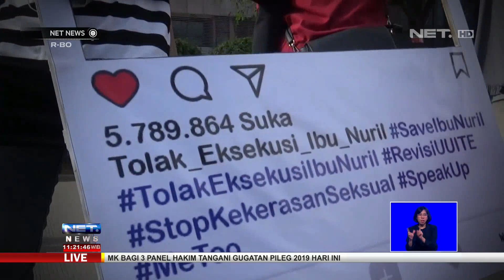Serba Serbi UU ITE - NET NEWS